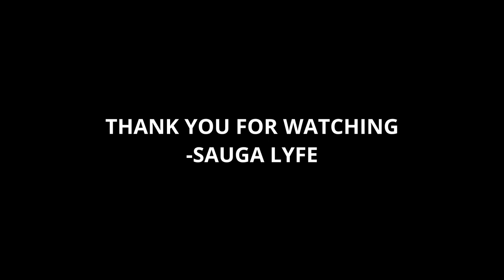3 Female Afghanistan Rappers You Should Know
00:00 Paradise Sorouri
00:05 Soosan Firooz
00:10 Sonita Alizadeh